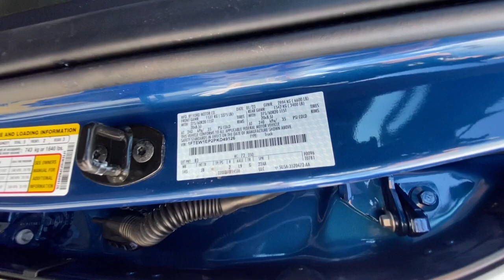2023 Ford F-150 Redding, Eureka, Red Bluff, Northern Corning California, CA 23F160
Atlas Blue Metallic New 2023 Ford F-150 XL available in Redding, California at Crown Motors Redding. Servicing the Eureka, Red Bluff, Northern California, Corning, CA area.
2023 Ford F-150 XL - Stock#: 23F160

You can find this 2023 Ford F-150 XL and many others like it at Crown Motors Redding / Crown Motors Nissan. Pull up in the vehicle and the valet will want to parked on the front row. This Ford F-150 XL is the vehicle others dream to own. Dont miss your chance to make it your new ride. Take home this Ford F-150 XL and you will have the power of 4WD. Its a great feature when you need to drive over tricky terrain or through inclement weather. The Ford F-150 XL will provide you with everything you have always wanted in a car -- Quality Reliability and Character. The look is unmistakably Ford the smooth contours and cutting-edge technology of this Ford F-150 XL will definitely turn heads.